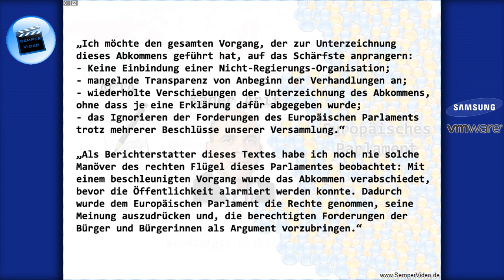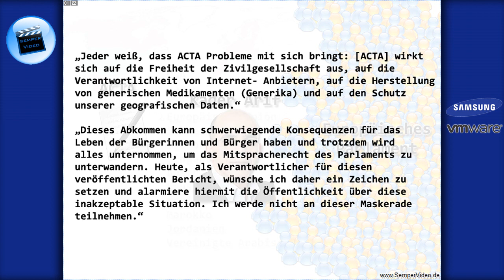ACTA ist undemokratisch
In diesem Video nur eine Information zum Rücktritt von Kader Arif.